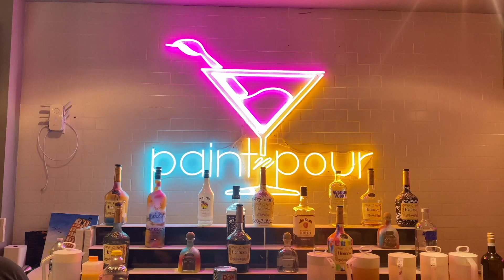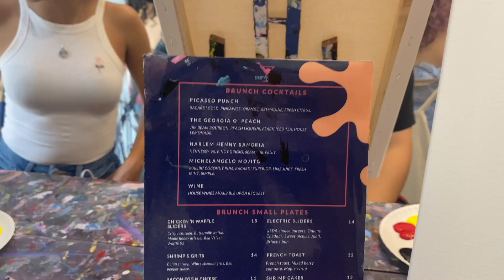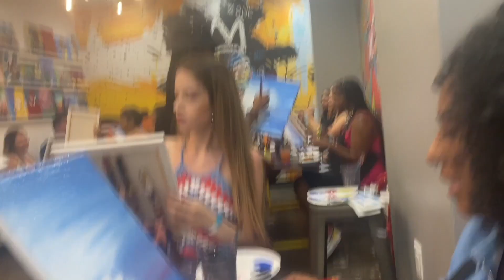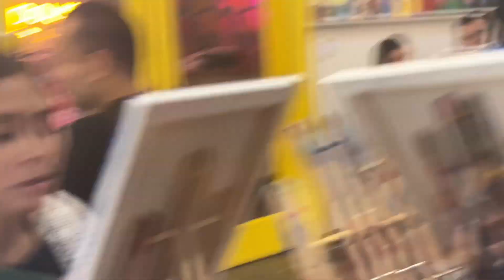Paint N' Pour Harlem NYC | Vlog 🎨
❥ Paint N' Pour (Sip and paint) Vlog! in Harlem, Manhattan NYC.

Hey friends! I went to Paint N' Pour at the Harlem location (they also have one in LES) for my sorority sister's, Britney, birthday celebration. It was a fun experience, the place is really cute and has the paint theme going all throughout the location and even out front.
It was $55 per person and it included a 2-hour session of unlimited drinks, the canvas, paint, paintbrushes, and the instructor guiding us. We had Denise (I think that was her name-- or maybe Destiney? something like that) as our instructor and she was super nice and friendly, she really walked us through the painting. We had a really hard and lowkey ugly painting, but neither us or Denise chose the painting. Just remember we're not there to have a seriously good painting, it's just for the vibes and memories!

The drinks were good and the food was also yummy. This would be a cute date, birthday celebration, or just-because event! You can dress casually, or you can dress up, depends on your mood.